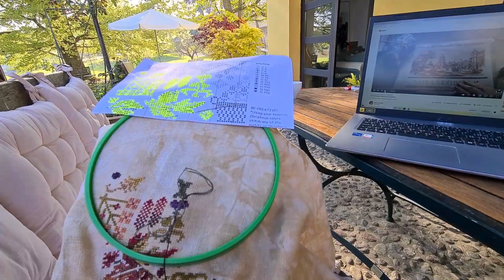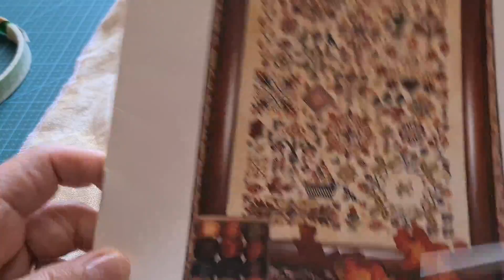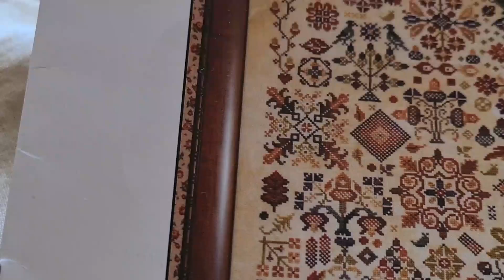Рукодельный влог 11-19.04. Пасха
Добро пожаловать на мой канал,  это видео о  неделе перед пасхой, вышивка, шитье и подготовка к празднику